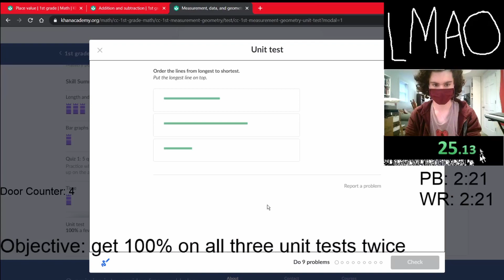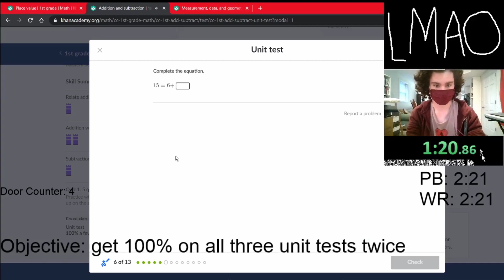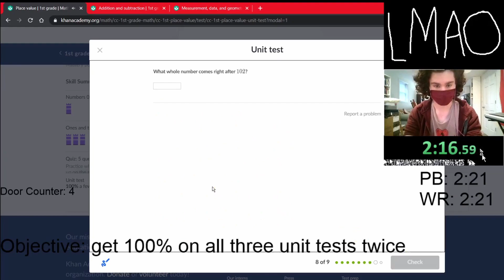Khan Academy 1st Grade Math speedrun in 2:19.19 by squizzage [World Record]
After weeks of grinding, I have finally done what I set out to accomplish when I started speedrunning Khan Academy 1st Grade Math. This 2:19.19 run means that the whole run can fit into a Twitter video. If someone were to go full guess mode or use a better schema than I have, a 2:0X might be possible, but that run would be absolutely bonkers, and I won't be the one to do it.